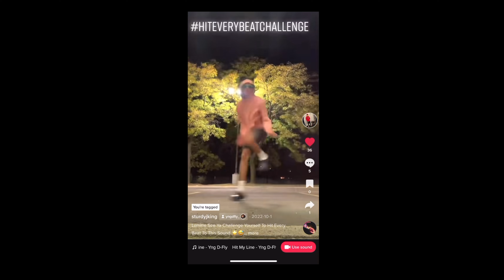Yng D-Fly - Hit My Line (Shot by Don Teff)